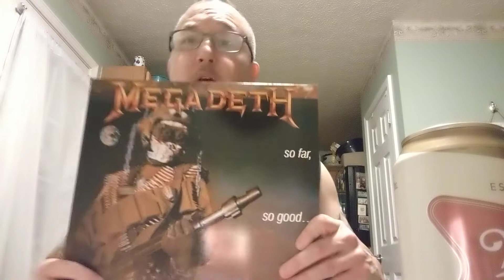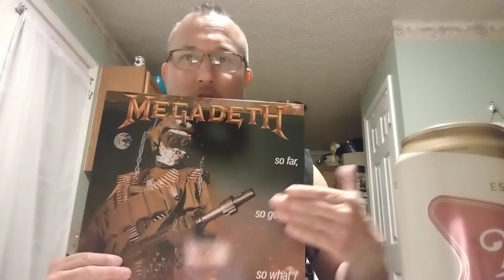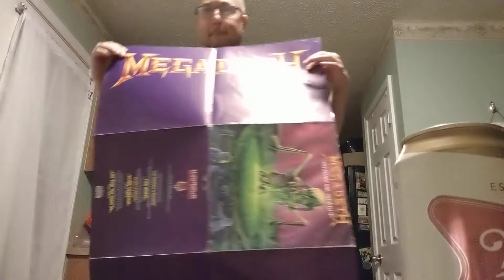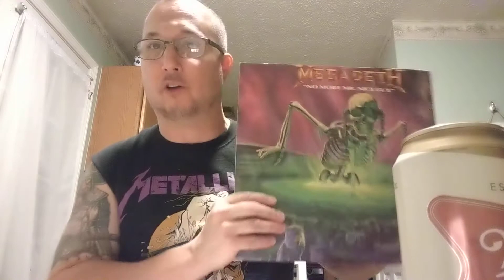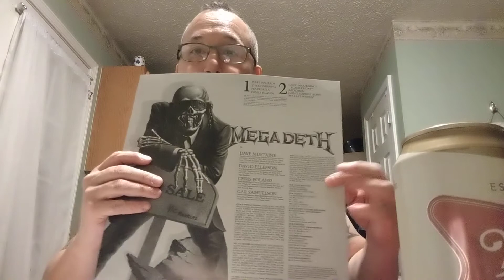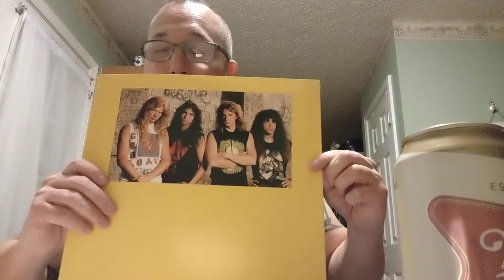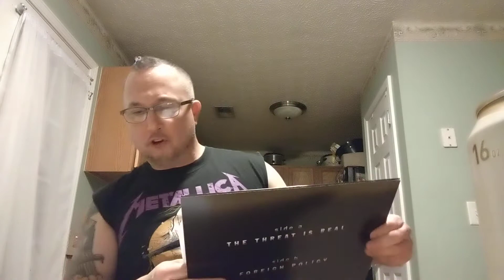Peace (Purple) Sells.. and I'm buying